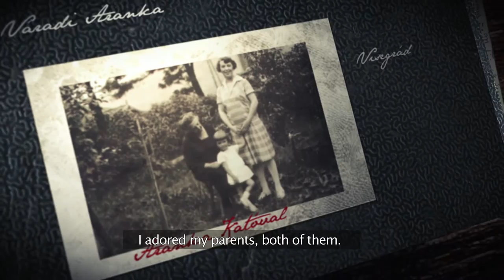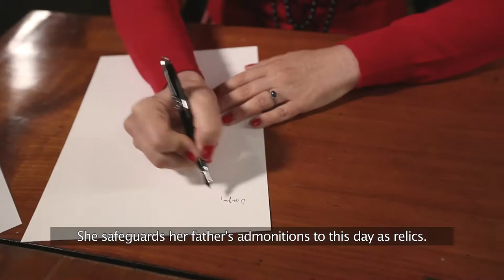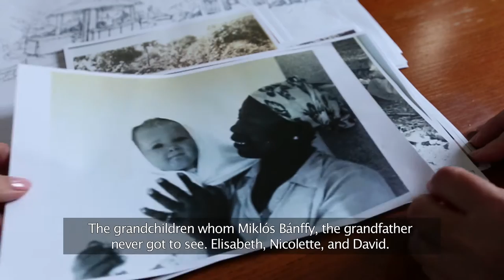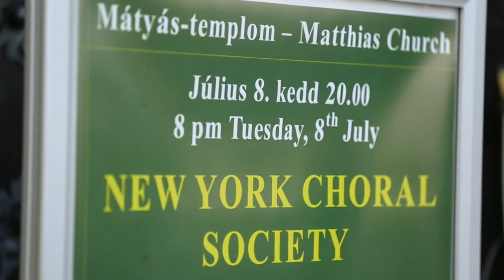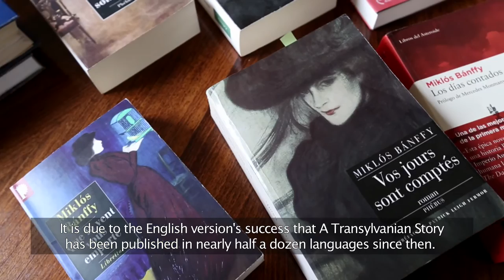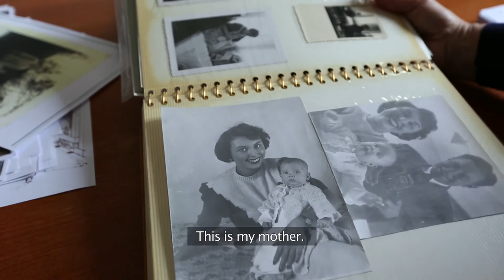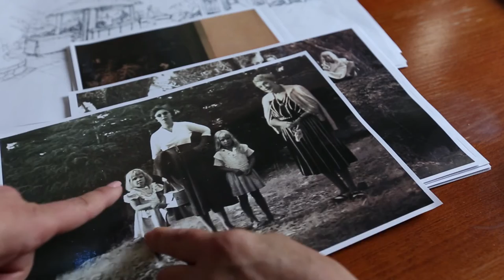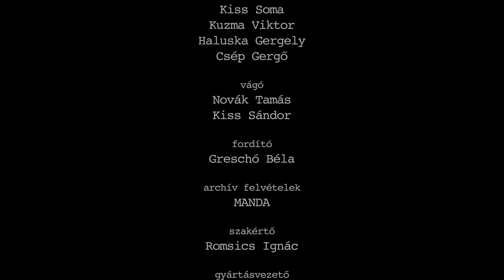The Banffy's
The Hungarian aristocracy of Transylvania suffered its worst blow at the beginning of the 20th century, when Romania gained control of Transylvania after the First World War, and most of its members fled to mother Hungary. Then the Second World War came along making it necessary to flee further still to new homes in Rome, Tangiers, London, Paris or New York. This film sets out to see what remains of this rich inheritance, and how modern-day descendents look back on the land of their forefathers.